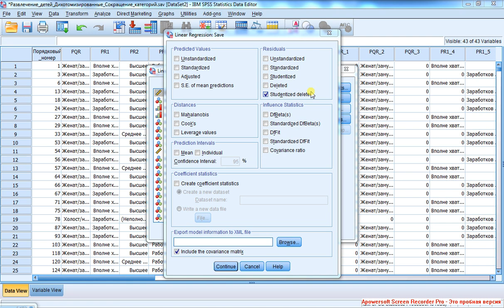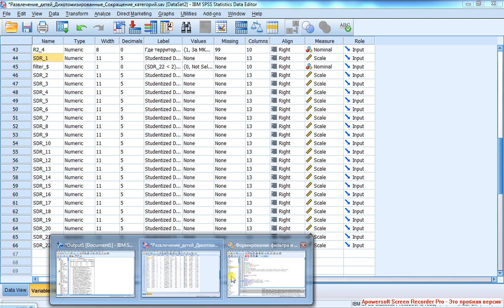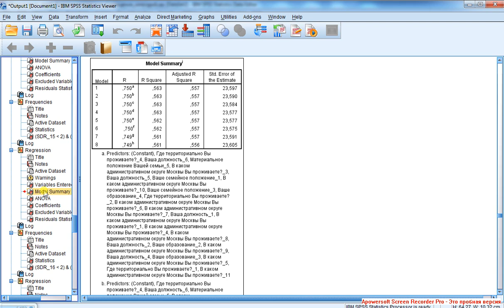Regression with Filter 2 / Регрессия с фильтром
Выбираем удалённые стьюденизованные остатки. Меняем Sig. в опции Backward. Отбираем респондентов, подчиняющихся общей регрессионной модели, и снова применяем к ним регрессию. Этот цикл повторяем до тех пор, пока R-квадрат не достигнет удовлетворяющего нас уровня. Последний запуск цикла даст нам первую модель.